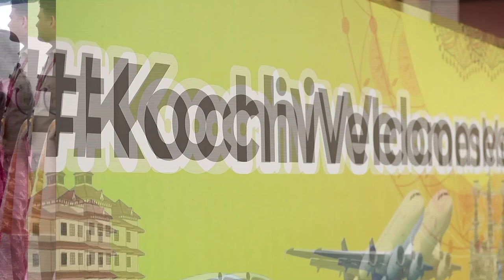Resonating Reverence: PM Modi's Prayers at Adi Shankara Janmabhoomi; Plethora of Gifts for Kerala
Prime Minister Narendra Modi on his visit to Kerala offered prayers at Adi Shankara Janmabhoomi. With that he also announced various policy initiatives for the robust growth and development of the state of Kerala.

onam sakshi parethan,
onam ashammsakal,
uthradam wishes,
narendra modi onam speech.